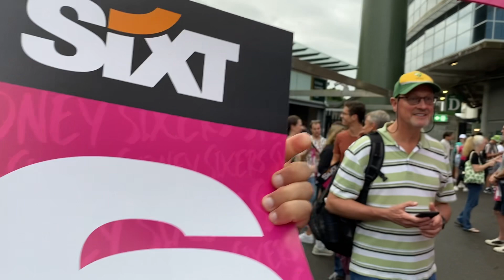🏏Big Bash League 🏏SCG .. it’s Sydney Sixers 💓vs Sydney Thunder💚⚡️